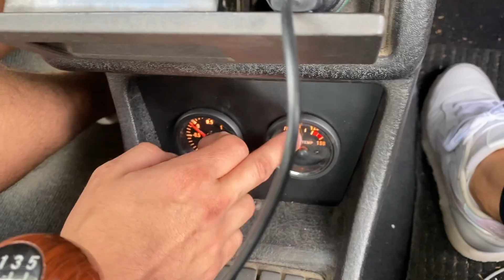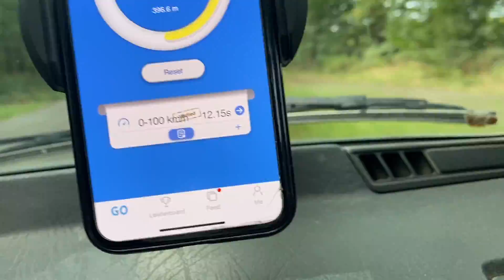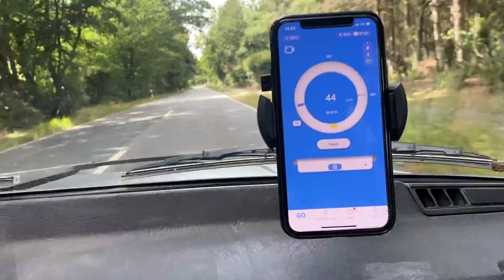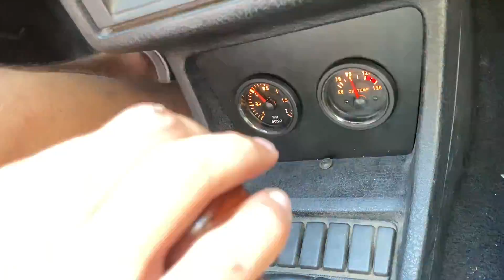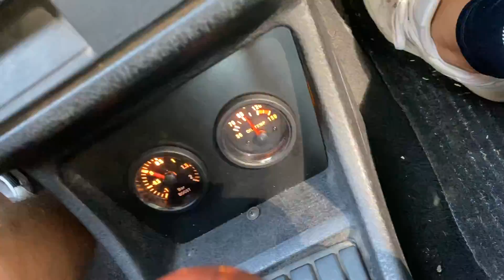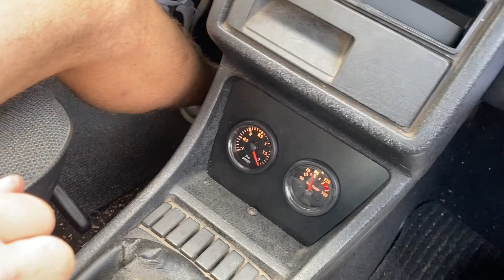Der Golf am Limit | Dieseltuning vom feinsten | 0-100 Zeitenmessen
Lasst gerne Ideen zu neuen Videos und Wünsche in den Kommentaren.